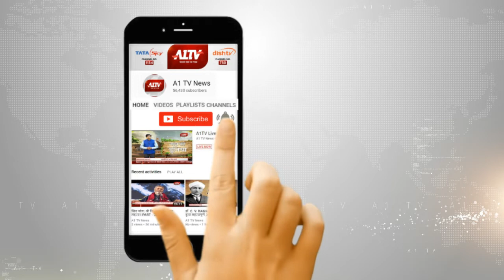रानीवाड़ा : भाजयुमो जिला उपाध्यक्ष ने ममता बनर्जी को भेजा पोस्टकार्ड | A1TV News